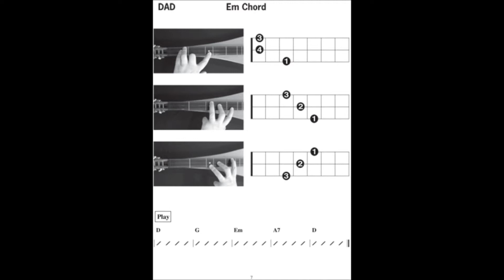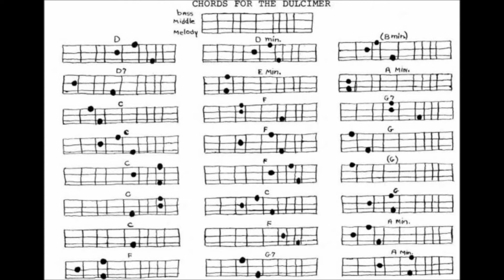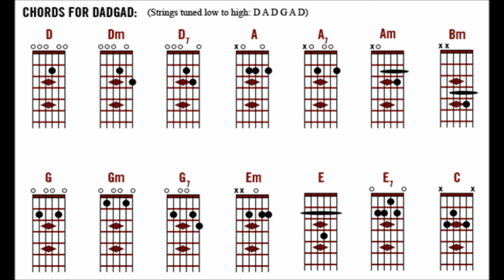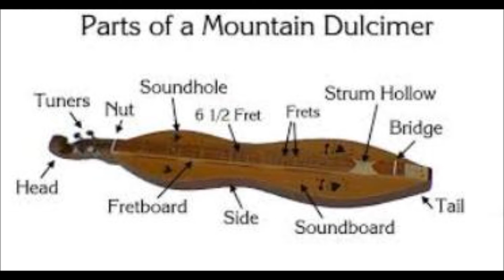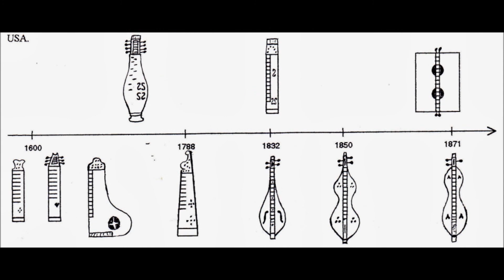Dulcimer Traditions As Played by Brian Jones TearDrop Build A D Eker 2017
A Tribute To Brain Jones as a Dulcimer Player Innovator Founder of the Rolling Stones and Style Icon From the 60's who past away to early like so many other great people who we loved ! For all who love him, famely & Friends and Fan's  !